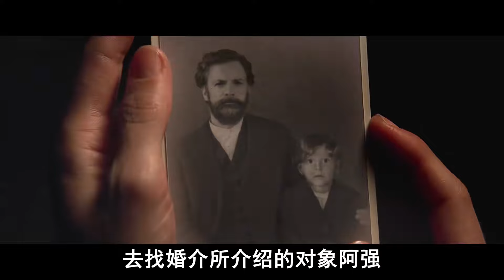人面獸心的變態男逼死妻子后，又把魔抓伸向了自己女兒《悍女》